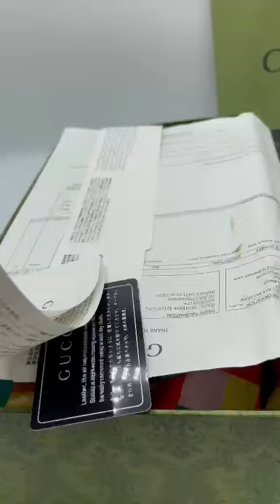Unboxing Gucci Orignal made in Italy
Video from BeingSK😎